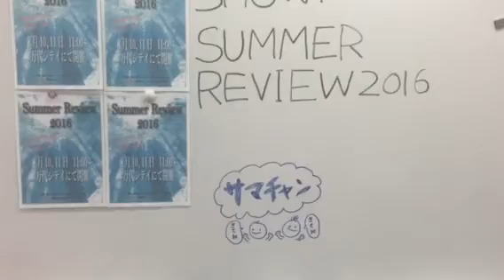［サマレチャンネル］#02★SHOW! SUMMER REVIEWとは？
８月１０日、１１日に行われる
[SHOW! SUMMER REVIEW 2016＠万代シテイ]の紹介動画です！
出演・ゲストの情報など随時アップしていきます！